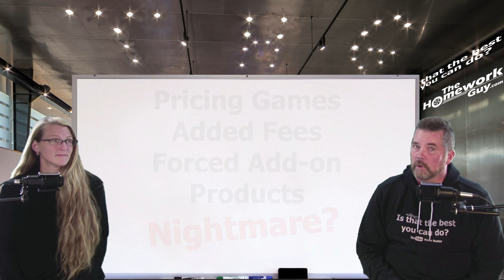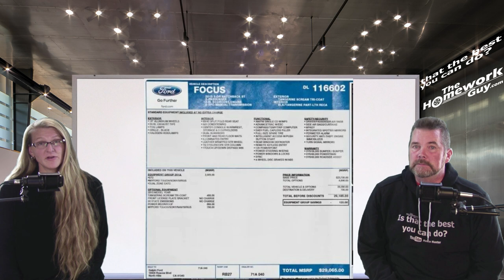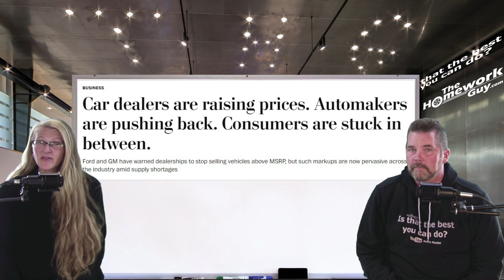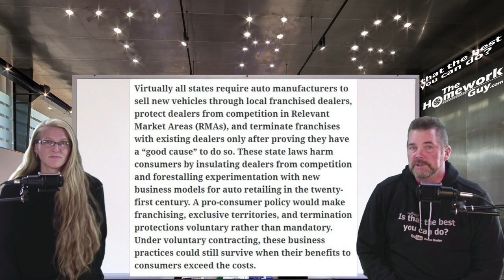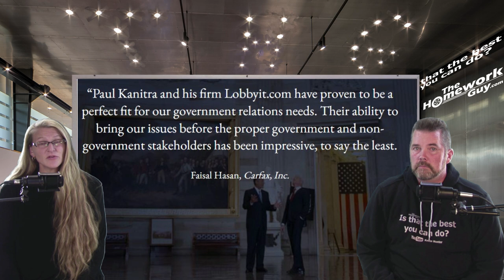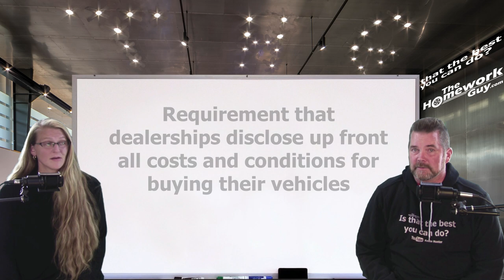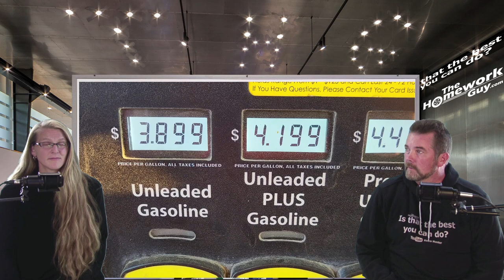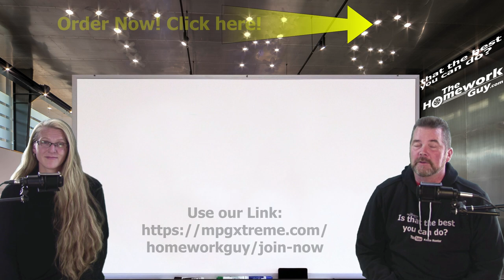CAR BUYING 101 REFRESHER COURSE+ CAR DEALERSHIPS VS STEALERSHIPS - THG Kevin Hunter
SAVE GAS MONEY! GET MPG Xtreme Fuel Caps NOW! Best Value: 100 caps for $199 ISR Package. Have Questions?

With Titles like 11 Fake Fees, to Don't Say I'm Paying Cash at Car dealerships, and Car Shortage Crisis, and Car Dealer Says Bring the Car Back!... The Homework Guy Team publishes videos to help Car Buyers. Then we added Cash Buyer Negotiations, and Held Hostage at a Car Dealership, No Haggle One Price Car Dealerships, How Much do Used Car Dealers Pay for Cars? We hit all the topics, and we represent Car Buyers, a goal that’s often in direct conflict with Car Dealer goals.

A CAR DEALER WANTS TO:
1. SELL every car for the Highest Possible Price.
3. LOAD every Car Deal full of Fees and Finance Products.
4. OFFER Lowball numbers on every Trade Vehicle.

THE HOMEWORK GUY TEAM (THG) HELPS CAR BUYERS TO:
1. BUY a Car from Dealers or Private Party Sellers at the Lowest Price.
2. PAY Cash or Finance with their own Bank or Credit Union.
3. DECLINE Dealer Fees and Finance Products.
4. TRADE / SELL their current vehicle for the Best Value.

1. What you need to know before buying a car.
2. Information you need when buying a car at a dealership.
3. Benefits of Buying a Car from a Dealership or Private Party.
4. Questions to ask at a Dealership
5. Car buying tips and tricks from the experts
6. How to Buy and Pay for a Car with Cash
7. Using Carmax, Edmunds, TrueCar, Autolist, or Kelley Blue Book for Car Pricing Info.
8. Buying a Car out of state.
9. Taking Control of the entire Car Buying Process.
10. What to do if Scammed.
11. Illegal things Car Dealers can do.
12. Understanding Dealer Financing Tricks
13. How to Avoid Dealer Scams.
14. Reactions to Sales Training conducted by Car Trainers.